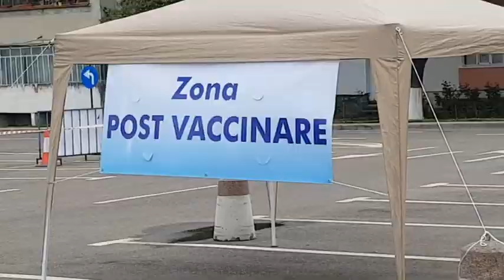Primul centru de vaccinare drive-through funcționează din 15 mai, la Piatra-Neamț